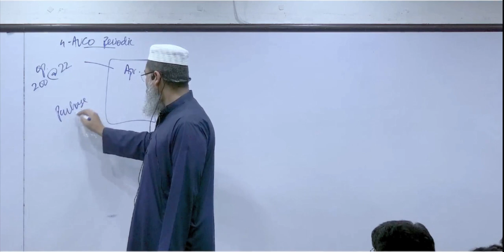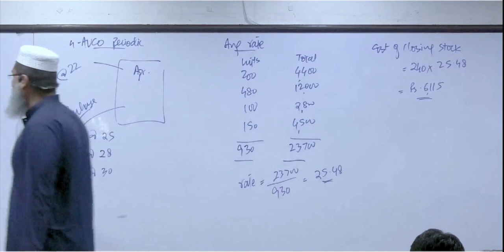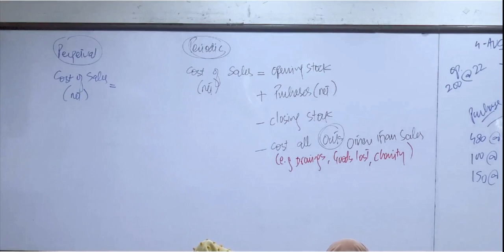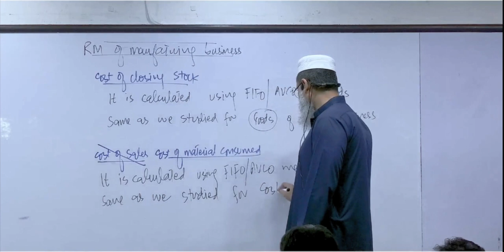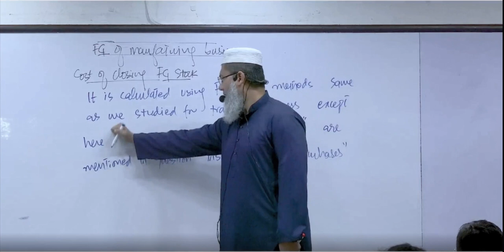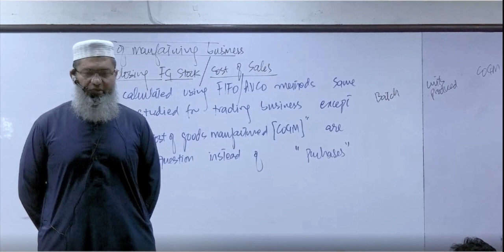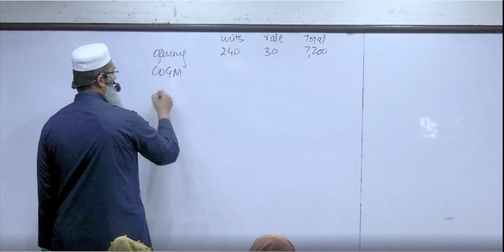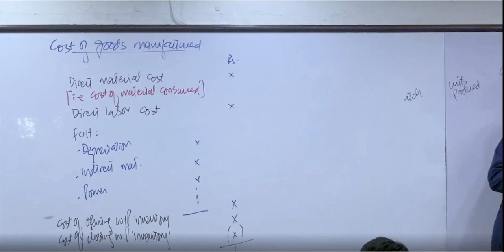CAF 03 CMA Lecture 11 Sir Nasir Abbas Online Free | PAC College | CA Pakistan Platform | ICAP